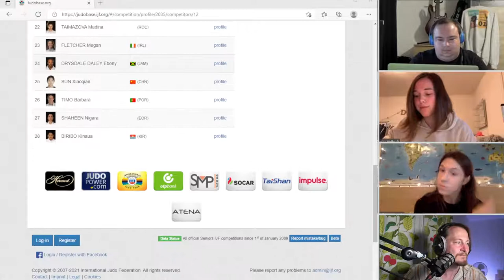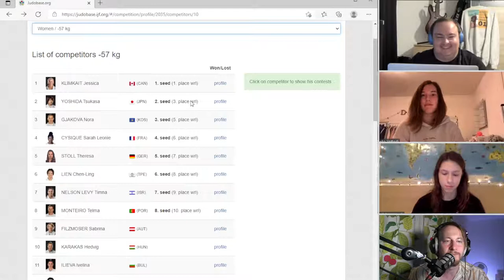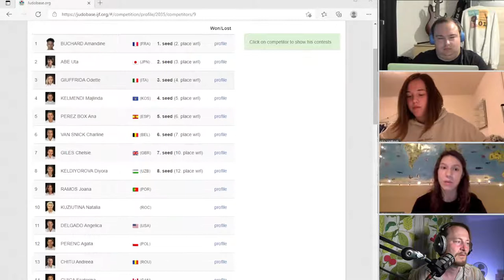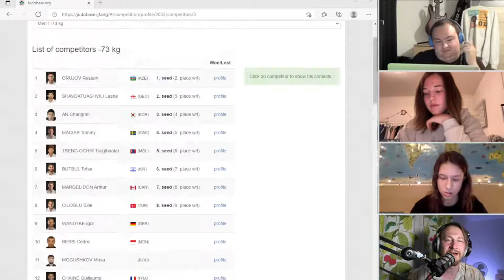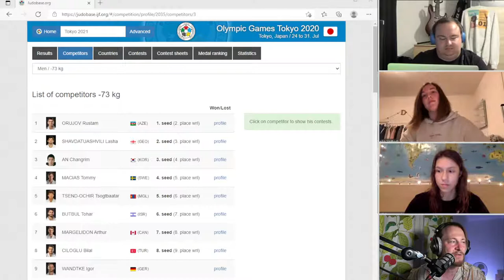nextgeneration Olivia Gertsch und Delia Vetterli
Olympia steht vor der Tür und die nächste Generation bereits in den Startlöchern. In der U21 sind Delia Vetterli  und Olivia Gertsch zwei Hoffnungsträgerinnen für die Zukunft des Schweizer Judos.

Wir werfen mit ihnen ein Blick zurück auf ihre letzten Europa Cups und nach vorne  auf ihre Pläne dieses Jahr sowie auf Olympia.

Beide verbringen ausserdem aktuell viel Zeit an Wettkämpfen und Trainingslagern miteinander und wir testen Sie in einem kleinem Spiel, ob Sie mehr als die Lieblingstechnik des anderen über sich wissen 🙂

Gastgeber: Sven Schmucki & Robert Wakiyama

Jeder, der sich auf die Tatami traut, verdient unseren Respekt und ist auf seine persönliche Art ein Botschafter des Besten Sports der Welt.